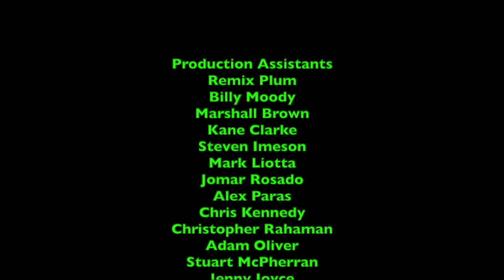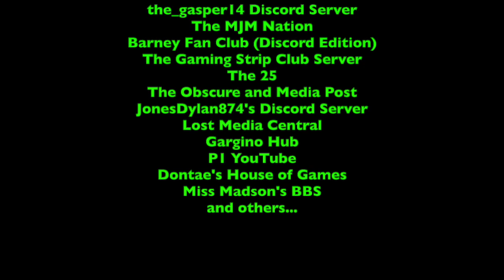Lunchtime with LJPCBM/Kwelp - Episode 87